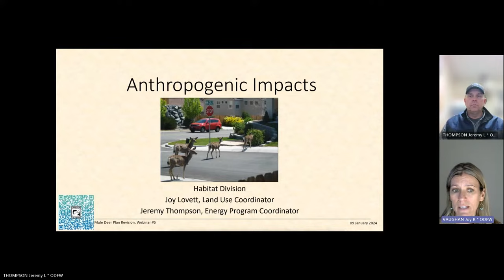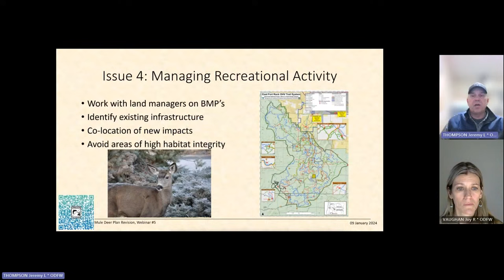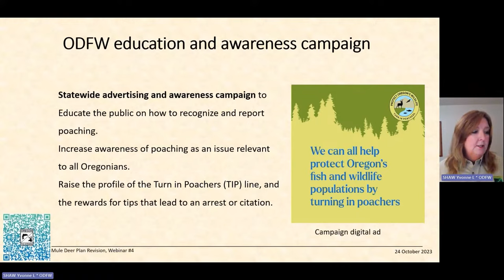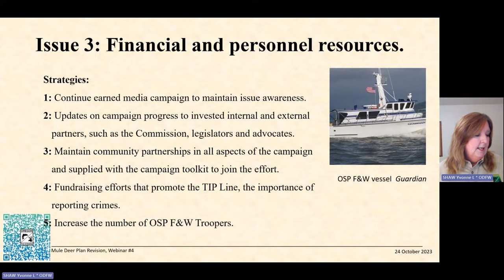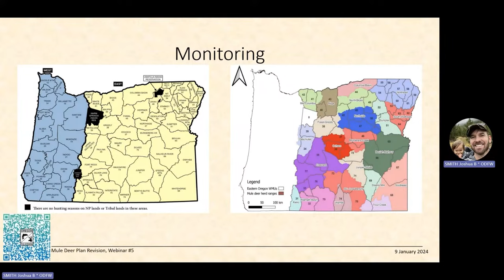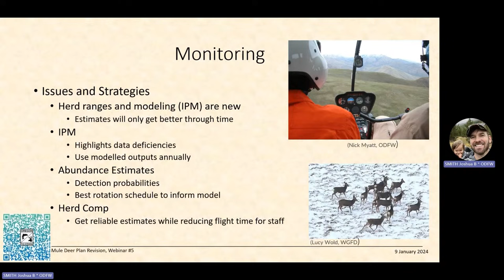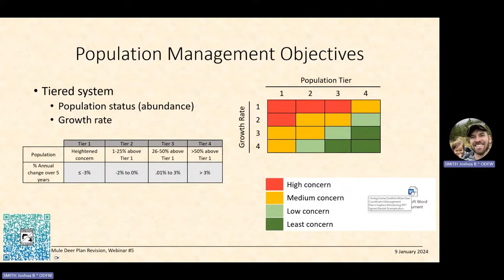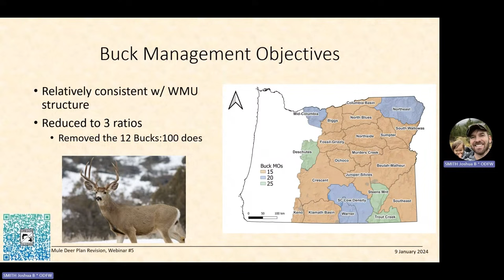Mule Deer Management Plan Update